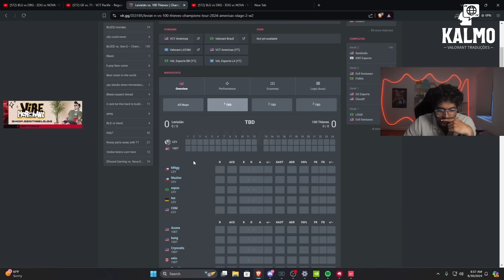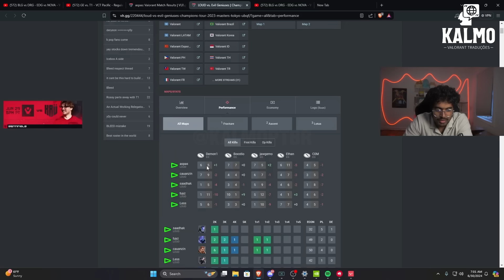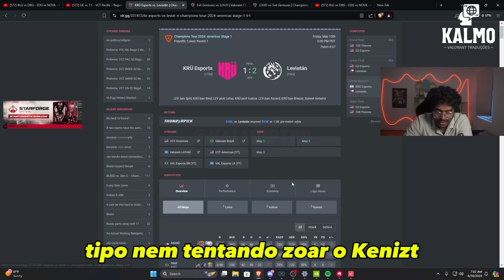GRINGO FICA CHOCADO AO DESCOBRIR QUE NENHUM DUELISTA DEU HARD DIFF NO ASPAS NA HISTÓRIA DO VCT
O streamer gringo e sexto jogador da Sentinels Curry comentou em live que ele nunca havia visto um duelista dar Hard Diff no Aspas e foi procurar se isso já aconteceu alguma vez, ele não achou nenhum duelista que tenha dado hard diff no duelista brasileiro e garantiu que o Aspas é o GOAT por causa disso.